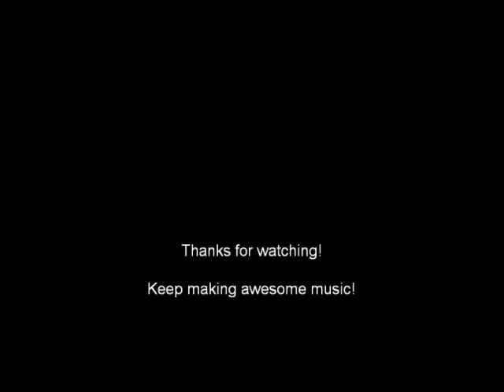Go by Abandon Guitar Cover